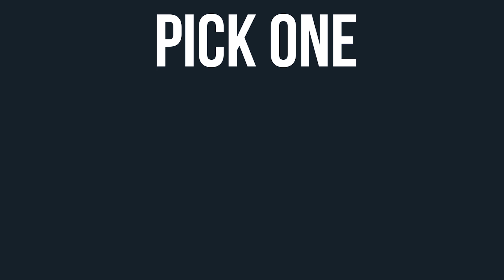BEST of Battlefield 1 in 2021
► You might like this video:

Battlefield 1 Gameplay on PC

TheRushot Rushot Battlefield 1 BF1 Battlefield